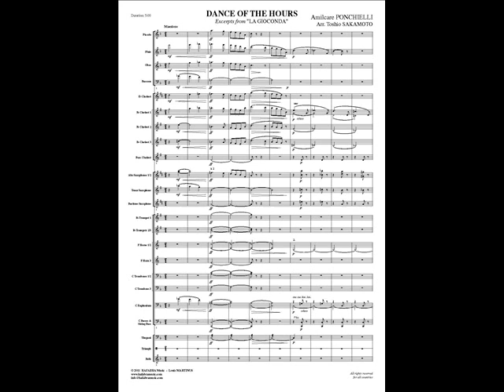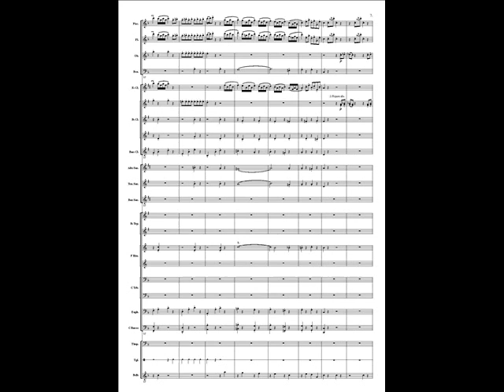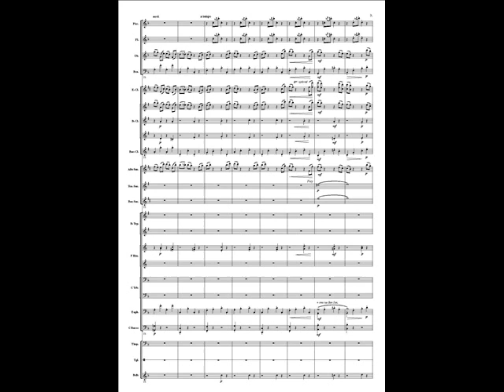Dance of the hours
Dance of the hours by Amilcare PONCHIELLI arranged by Toshio SAKAMOTO.